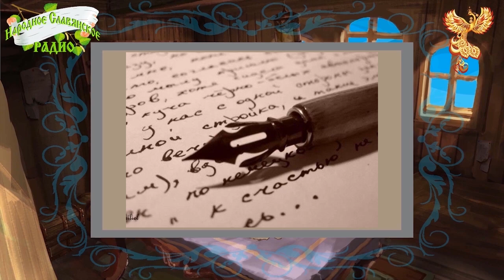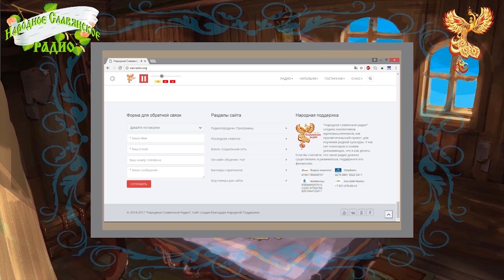Давайте поговорим.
"Давайте поговорим" - авторская аналитическая программа ВасильВасилича

Здравствуйте!

С вами рулевой ВасильВасиличъ и сегодня мы поговорим о некоторых важных вещах, что составляют нашу земную жизнь в программе под названием "давайте поговорим".

Жду вас на борту моего виртуального корабля каждое воскресенье в 3, 12 и 20 часов по Москве.

До встречи мои дорогие!

Отдать швартовы!